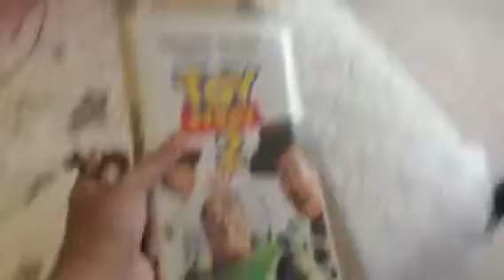Mickey Watches thx Logo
After the feature be soiling join us as stable full my funny friend in me from the emperor's new groove soundtrack available on Walt Disney Records